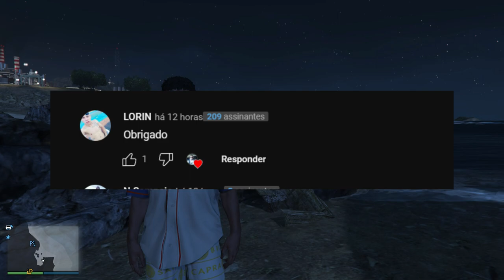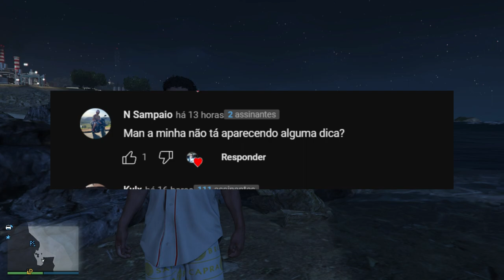16 06 2023 - LOCALIZAÇÃO DOS TRAFICANTES E DA GUN VAN E LOCALIZAÇÃO DO BAU DO NAUFRAGIO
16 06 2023 - LOCALIZAÇÃO DOS TRAFICANTES E DA GUN VAN  E LOCALIZAÇÃO DO BAU DO NAUFRAGIO